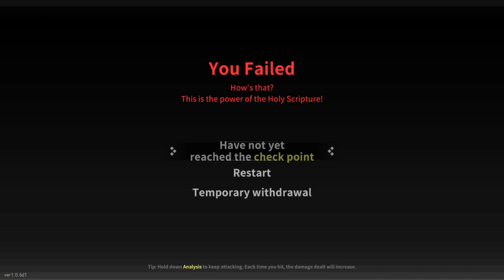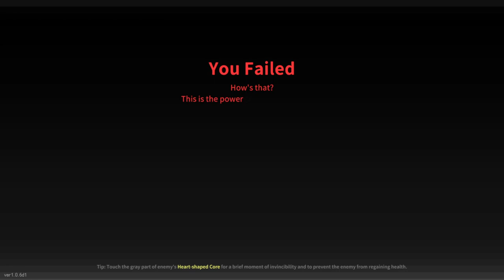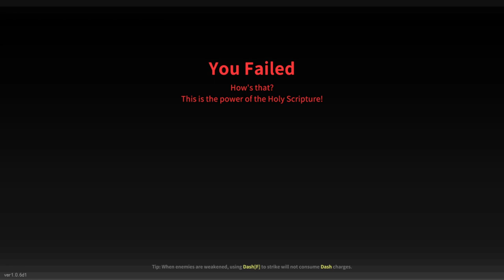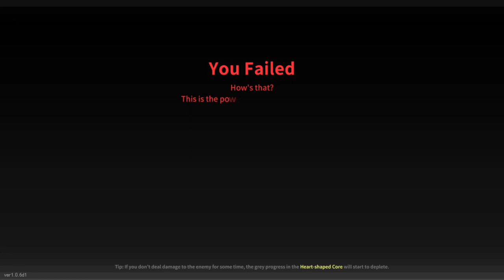Simulant Origin and Master Tao – Last Command (Episode 11)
There’s a surprising number of reading during combat in this game.

Last Command is a snake bullet hell developed and published by CreSpirit and No Stuck Game Studio.

0:00 episode start
5:07 Overclock Theft module
7:00 Simulant Origin
7:55 take 2
13:44 Combat Log
17:38 trying blue again
18:40 Master Tao
19:45 take 1
20:49 take 2
24:09 take 3
25:46 take 4
27:02 take 5
30:55 take 6
33:02 take 7
37:04 take 8
38:14 take 9
43:27 take 10
45:30 Combat Log
47:24 Emergency Restructuring module